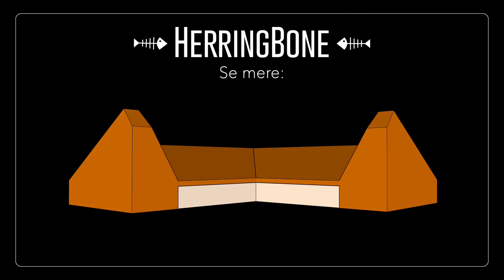Simpel animation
Simpel mockup i Sketchup match photo - inspireret af Kornets Hus bygget og animeret i samme. Færdiggjort i Premier Pro.